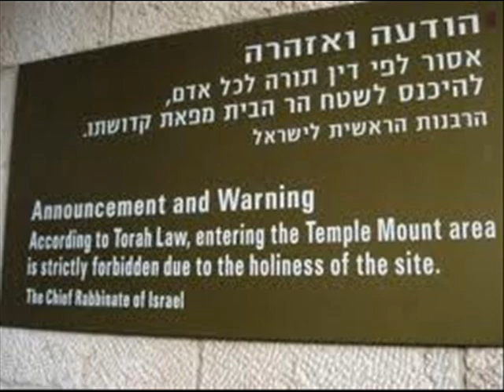אלבנית Moisiu Satellite poshtë në malin Sinai,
Moisiu Satellite poshtë në malin Sinai, ku ju shihni malet, shkëmbinjtë rërë të ngjyrave të ndryshme që krijojnë pamjen e Moisiut, priftit Aaron, David Ben-Yishai Joseph Nëna Baby Soldier Engjëjt Adam dhe më shumë (A Song of ascents ngre ey time es për të? malet) ka 15 këngë gradë 14 këngë në këtë këngë të ascents dhe nëse kënga e parë që thotë se virtytet e nëse për të kërkuar ndihmë nga lart poshtë dhe këngë shkon, shikoni në malet e informacionit që kam mësuar është informacioni Bibla studim, shkëlqim joshës është shënuar
Satellite Share Shiko nga maja e malit Sinai, ku e shihni male, shkëmbinj rërë të ngjyrave të ndryshme që krijojnë pamjen e Moisiut priftit Aaron, Davidi, bir i Isait Joseph Nënë fëmija Adam, engjëjt ushtar, etj (virtyte Këngë ngre sytë e mi për të? Mountains) ka 15 këngë gradë 14 Ajo gjurmët nëse kënga meriton dhe një këngë që thotë se virtytet nëse do të Shep ... VANA për ndihmë nga poshtë lartë dhe këngë thotë se të shikoni në malet e informacionit është informacioni që kam mësuar nga studimi Biblën dhe Zoarit Zoarit është e shënuar si (Diookna
Pirja Stone Temple malin në të katër fytyrat e gdhendur në gur botën e fshehtë të shqiptoj është Malin e Tempullit dhe Stone pijshëm - fisnikëria e - mirë - krijuar - duke bërë

Perëndia krijoi katër botët e quajtur fisnikërinë simbolit kurorë dhe urtësinë), të mushkërive (inteligjencës), të krijimtarisë simbolit Kesedi, Gevurah, Tiferet, Netzach, Hodi, Yesod), të Veprimit mbretëria) - referuara Akronimet me: avi "a, dhe kundër katër Letrat YHVH.

Fisnik është një botë e tërë e hyjnisë dhe të shenjtë, është i pa përzierje të së mirës dhe të keqes, dhe ajo thotë: "Asnjë e keqe nuk Igorc" (Psalmi 'E'), dhe "Mzo n (miniaturë dhe mprehtë) Atzilut Izraeli vazhdon shpirtra.

Bota e krijimit është quajtur edhe "bota karrige", nuk janë engjëj quajtur Serafimi, dhe nga aty fillon të predhave grip. Në të vërtetë, ajo është ende kryesisht i mirë dhe i shenjtë, dhe pakica gabuar.

Bota e krijimit është quajtur "Bota e engjëjve", nuk janë engjëj quajtur kafshë të shenjta, dhe a ka mirës dhe të keqes, ata janë të shenjta dhe të shell, rreth gjysma dhe përzierje e gjysmë.

World of praktikë shpirtërore të quajtur "biçikletë botë", ku engjëjt janë quajtur modes, ku pjesa më e madhe e keqja e mirë, që është e madhe në lidhje shell shenjtë. Në fakt, gjithçka në botën e veprimit përbëhet nga shenjtërisë dhe lëkurë të përziera së bashku me të vërtetë. Pastaj krijoi botën fizike të veprimit, ata përfshihen katër elemente: zjarri, era, uji dhe toka, të nënkuptuar katër letra YHVH.
Moisiu Satellite poshtë në malin Sinai, ku ju shihni malet, shkëmbinjtë rërë të ngjyrave të ndryshme që krijojnë pamjen e Moisiut, priftit Aaron, David Ben-Yishai Joseph Nëna Baby Soldier Engjëjt Adam dhe më shumë (A Song of ascents ngre ey time es për të? malet) ka 15 këngë gradë 14 këngë në këtë këngë të ascents dhe nëse kënga e parë që thotë se virtytet e nëse për të kërkuar ndihmë nga lart poshtë dhe kënga shkon, shikoni në malet e informacionit që kam mësuar është informacioni Bibla studim, shkëlqim joshës është shënuar